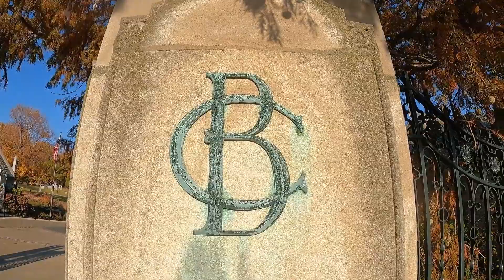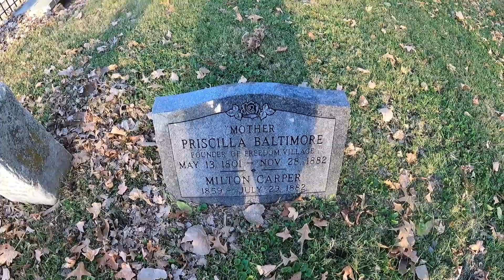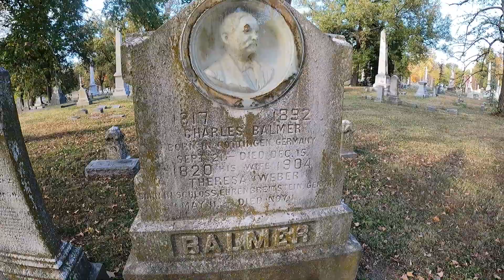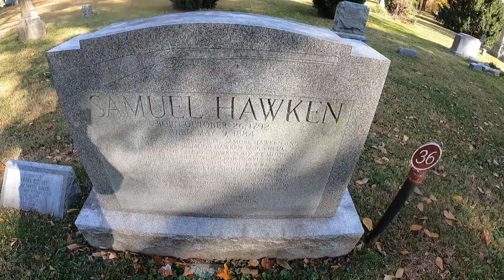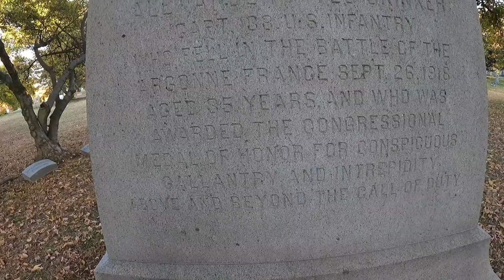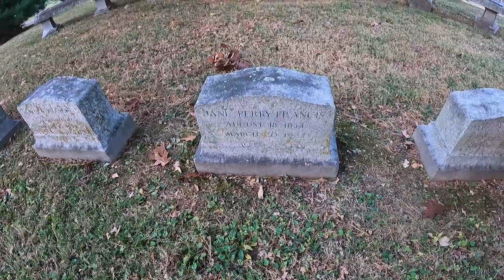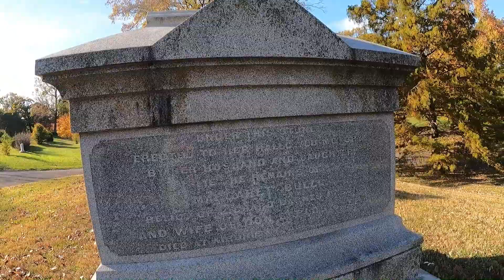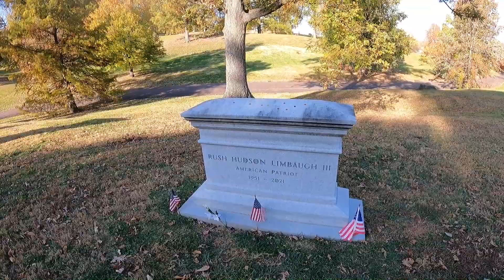Bellefontaine Cemetery Part 2, St. Louis, Missouri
I re-visit Bellefontaine Cemetery in north St. Louis, Missouri. Of the 87,000+ interments (including 300+ famous people - as defined by Find-a-Grave), I visit these notable gravesites, in addition to the ones that I visited in my original Bellefontaine Cemetery video.

Chapters:
00:00  Intro
00:23  Talking about the cemetery
03:48  Tom Allen - first bare-knuckle heavyweight boxing champion
04:59  Priscilla "Mother" Baltimore - founder of present day Brooklyn, Illinois; abolitionist
07:34  Madam Eliza Haycraft - owned five brothels in St. Louis during the Civil War
10:16  Katherine Brewington Bennett - St. Louis socialite
12:32  Charles Balmer - composer, musician, wrote music for Abraham Lincoln's funeral
13:48  Vincent Price's parents and grandmother
15:20  Philip Ball - owned the St. Louis Browns and the St. Louis Terriers baseball teams
16:39  Charles Wimar - 19th century artist
17:58  Samuel Hawken - inventor of the Rocky Mountains rifle
19:27  William F. Neidringhaus - co-founded Granite City, Illinois
22:38  Alexander Skinker - Medal of Honor recipient (WWI hero)
24:16  Blanche Shea - local theater actress
25:33  Susan Magoffin - Santa Fe trail author
26:29  Max Feuerbacher - local brewmaster, owned Green Tree Brewing in St. Louis
29:05  George Warren Brown - founder of Brown Shoe Company
30:15  David R. Francis - St. Louis mayor, Missouri governor, was in charge of 1904 World's Fair
33:46  Florence Hayward -
37:24  Don Carlos Buell - Civil War Major Union General
39:13  Gen. Richard Barnes Mason - U.S. Army Brigadier General; was CA military governor
40:29  Rush Limbaugh's grave - conservative radio talk-show host